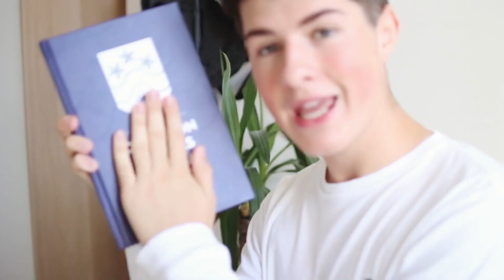MY GCSE RESULTS 2019!!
Hello everyone! Hope you all had amazing results if you got them today and I hope that you are happy with what you achieved, I’m happy with most of my results as you’ll see in this video but I’m mostly just happy that I got into 6th Form and that I can complete the next 2 years of school lol.

give this video a thumbs up and subscribe if you want, i try to post every week and it normally ends up being on a saturday! also leave a video suggestion down below in the comments if you have any ideas

equipment related stuff! Q&A

i use the canon 700D and the sigma 1.4 art lens (this is what creates the blurry background!)
i use the rode videomic go, it definitely isn’t the best microphone, but it is really easy to set up and affordable!
what lighting do i use? =
although i usually aim for natural lighting, i use studio lighting when the lighting isn’t that good (which is pretty often) i use soft boxes which you can easily find on websites such as amazon or ebay!
what do I edit my videos on? =
i edit my videos on my ipad pro, and use the app lumafusion to edit my videos, it did cost around £15 however it is such an improvement from imovie! so if you want to improve your editing on your ipad I would defiantly recommend lumafusion.

thank you for reading the description lol most people don’t, and thankyou for watching my videos. it means a lot that people sit and watch my videos, and people support means the world! i hope to see you in my next video next week..

alfie